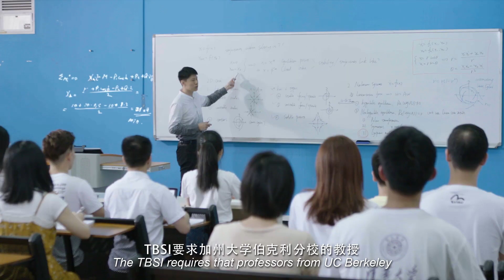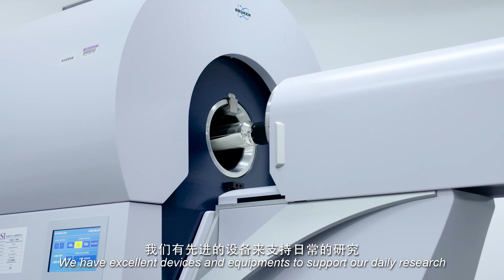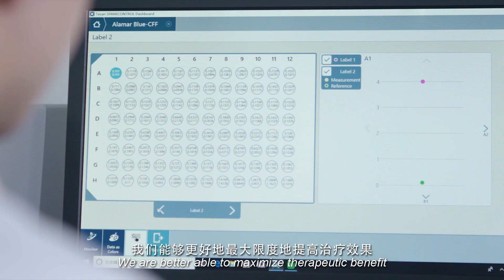Join Tsinghua-Berkeley Shenzhen Institute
At TBSI, students enjoy a dynamic research environment designed to spark their innovative thinking and creativity in inter-disciplinary research. At the two universities, under the guidance of world-class faculty and industry advisors, students are able to gain an unrivaled experience of studying with peers from different cultures.

Jointly established by Tsinghua University (THU) and the University of California, Berkeley (UC Berkeley) with the support of the Shenzhen Municipal Government, the Tsinghua-Berkeley Shenzhen Institute (TBSI) is committed to exploring university-government-enterprise cooperation in an interdisciplinary, international, and industrial partnership. By integrating university, government and industry resources, and training global technology leaders and future entrepreneurs, TBSI aims to solve major regional and global issues in engineering and scientific research and cultivate high-quality talents.

Please note the following Admission Timeline: Online application is now open

1st Round: 8:00 AM, Oct 15th, 2019 – 17:00 PM, Dec 15th, 2019 (Beijing Time) [Scholarship availability period];
2nd Round: 8:00 AM, Jan 1st, 2020 – 17:00 PM, Mar 1st, 2020 (Beijing Time) [Scholarship availability period];
Last Round: 8:00 AM, Mar 15th, 2020 – 17:00 PM, May 1st, 2020 (Beijing Time) [Scholarship applications close].